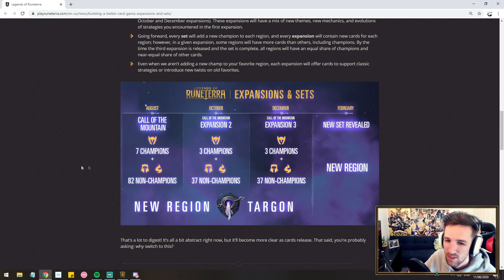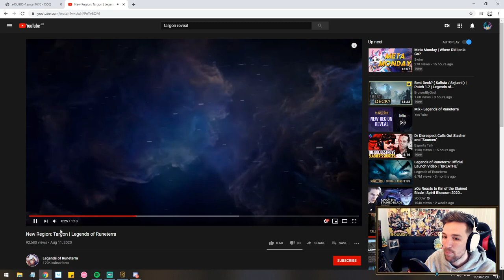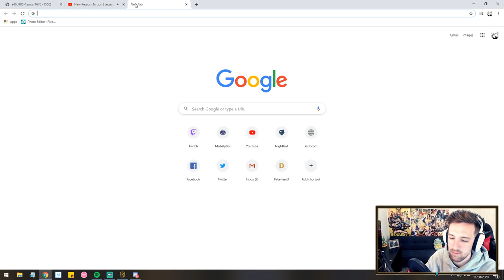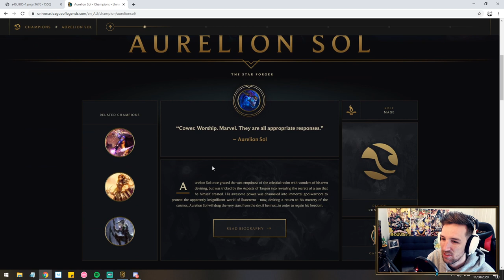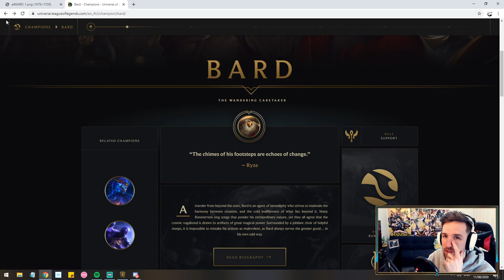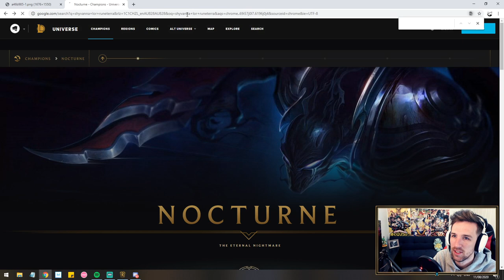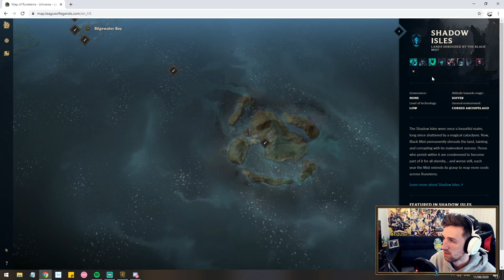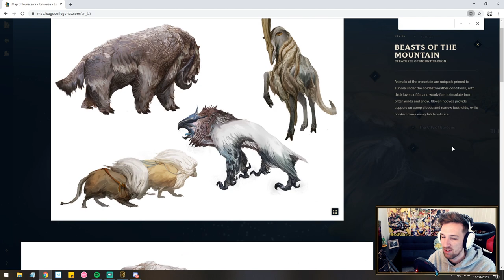Which Targon Champions Are Actually Coming? Legends of Runeterra Expansion | Call of the Mountain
Let's breakdown what Champions are most likely coming to Runeterra in the Call of the Mountain. let's debunk some champion theories and take a educated guess.

Targon, expansion, runeterra, lor, call of the mountain, champions, new cards, card reveal, new expansion, legends of runeterra, new champions.